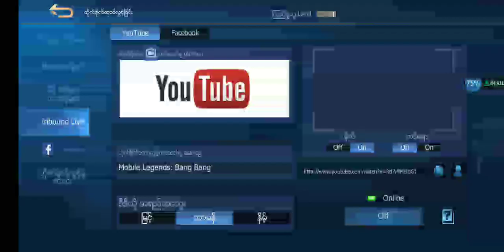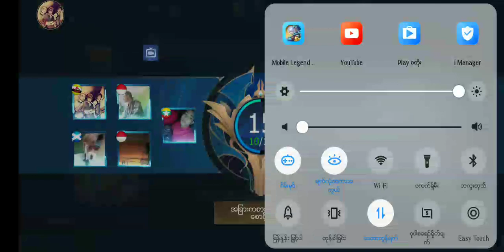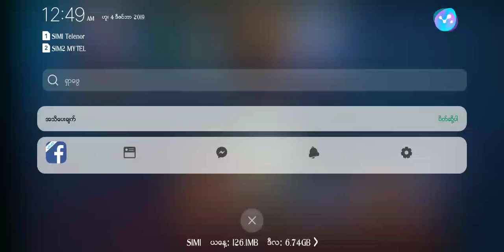Mobile Legends: Bang Bang